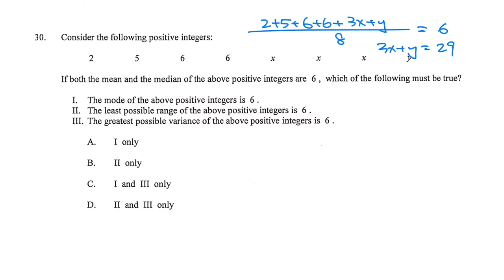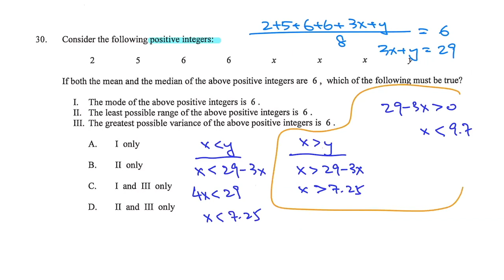HKDSE 2022 Paper 2 Q30 Stat statements